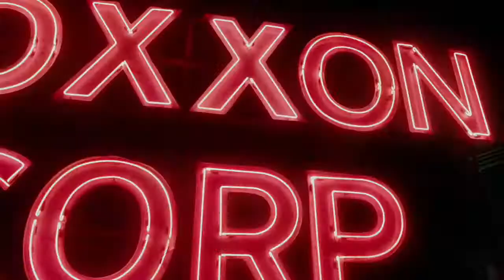Marvel's Cloak & Dagger - Promo Spot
Two paths. One destiny. Marvel’s Cloak & Dagger is coming to Freeform June 7.